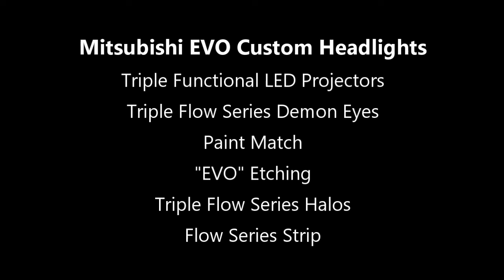Custom EVO 9 Headlights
One of our craziest builds ever! We designed custom brackets in-house to install 3 (!) LED projectors in each headlight. The projectors are etched with each letter of the OEM EVO logo, and backlit with some nice bright demon eyes. The triple flow series halos and the flow series strip bring a ton of character to the build, and the sequences, show modes, and OEM functions are easily programmable using the included BlueGhozt controller. All in all this build is one for the history books!